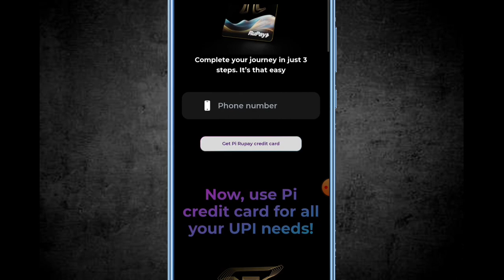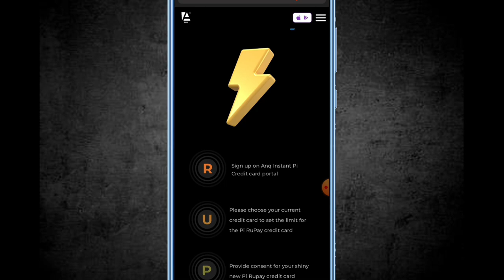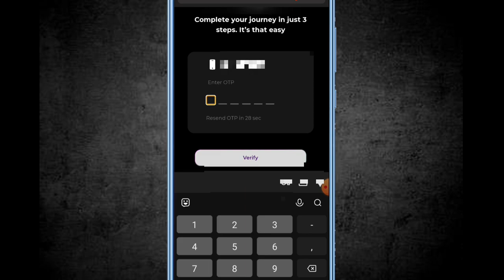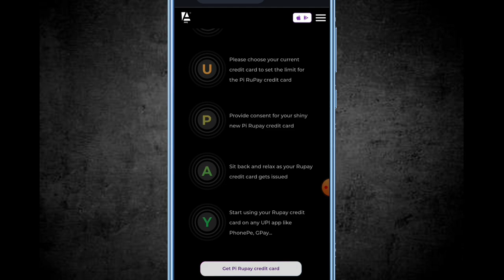How to Apply Pi Rupay Credit Card Launched Apply Against Any Credit Card Pi Rupay credit card Apply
How apply Pi Rupay Credit card
Pi Rupay Credit Card Launched | Apply Against Any Credit Card

Hello Friend's